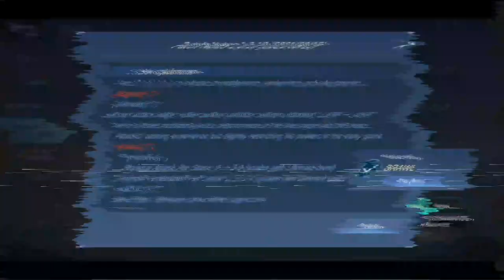CONFIRMED UPCOMING LEAKED SKINS!!!! MOBILE LEGENDS PATCH UPDATE 1.6.18 and EPIC SKIN GIVEAWAY | MLBB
List of skins releasing
Paquitto 27th Sept
Ruby Starlight 1st Oct
Valir legend 16th oct

Quiz link, u can try but its not counted anymore

Follow this discord server and mine

 FAQs
Q - Can u add me in mobile legends?

A - Yes, im looking for to team up with you. ranking with subscribers is what I like to do most

Q - Nationality of Fire Latios

A - Singapore Asian Gamer. Go 🇸🇬

Q - Is Fire Latios a girl?

A - ARE U SERIOUS, im a guy ofc, pls dont assume im a female, come on.

U guys asked for it so we made it.

80 likes smashed it

Join us, we got vacant spots for clan

This is a semi pro Sg Clan
Casual but in future competitive.
One of the uprising clans in Sg

Include Top coaches.
Looking for
-Content Creator
-Coaches
-New Members
-Scrims

-no toxicity
-have some gamesense
-active at least once a week.

Clan Membership expires upon 1 month last login.

Clips Submission Here

80 Likes?